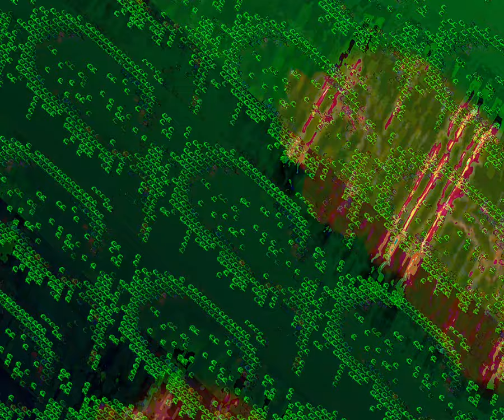[EPILEPSY WARNING] Movie 23 07 03 16h48m47s